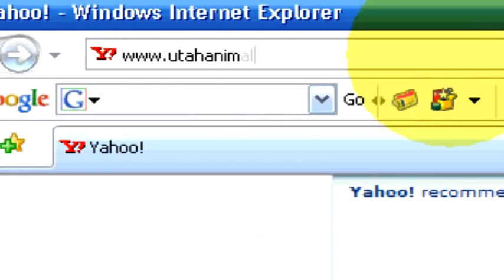Dog Grooming : What Does a Puppy Cut Look Like?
Puppy cuts can vary between different dog breeds, but they tend to be a longer version of the adult dog cut. Cut a puppy's fur so that it is the same length all over the entire body with tips from a professional dog groomer in this free video on grooming dogs.

Bio: Sammi Roberts has been grooming for the Animal Care Center in Bountiful, Utah for more than two years.